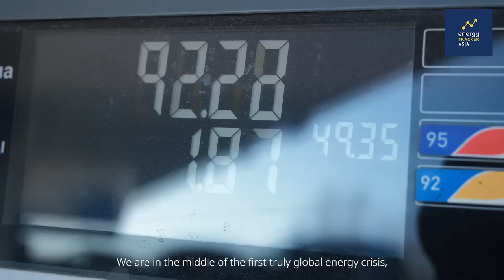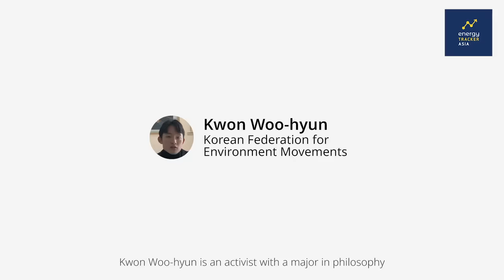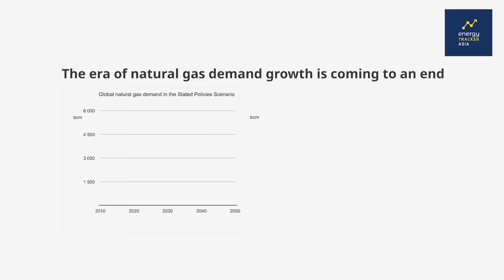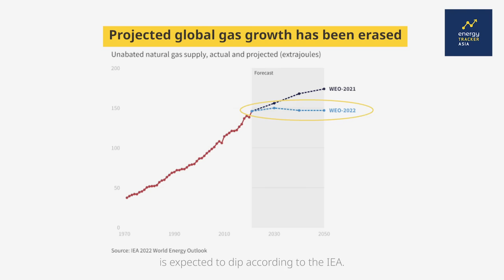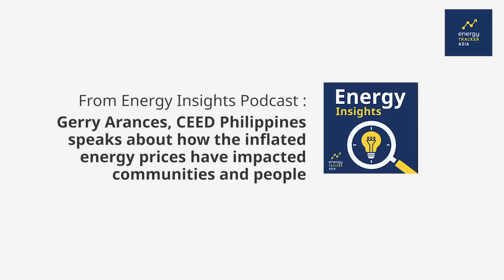LNG's Demand Destruction: Opportunity for Asia to Accelerate a Clean Energy Transition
Could the unprecedented energy crisis of 2022 accelerate the adoption of renewable energy in Asia and will Asian nations find a way towards a more energy-secure future? The transition to renewable energy is not without its challenges. Nevertheless, the energy crisis could serve as a catalyst for accelerating the transition to renewable energy in Asia.

Topics Discussed:
Global Energy crisis,
China Energy crisis,
India Coal shortage,
UK fuel crisis,
Europe energy crisis,
Oil prices,
Global energy crunch,
European Union,
Global Power Shortage,
Global Demand Shock,
Fossil Fuels,
Renewable Energy,
Global business,
Global markets,
Energy Markets,
Oil Markets,
energy crisis,
climate change,
global energy crisis 2022,
2023,
global energy crisis explained,
global energy crisis essay,
global energy crisis news,
energy tracker asia